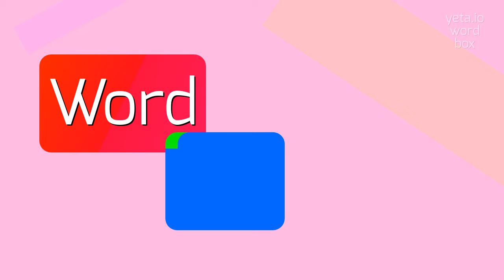How to say "strick"! (High Quality Voices)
Watch in this video how to say and pronounce "strick"!